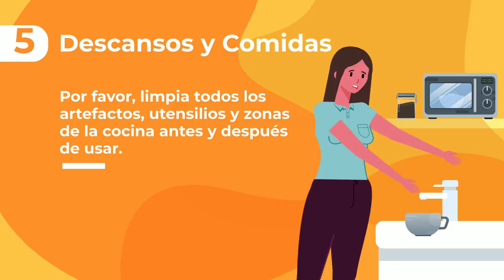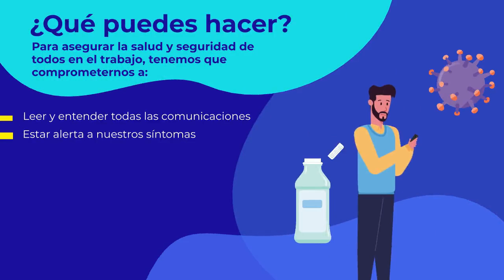RSU: Acciones para seguir cuidándonos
Somos uno: ¨Me cuido y te cuido¨
Ánimo y esperanza para no decaer ante esta lucha.
A continuación, recordamos medidas para seguir aplicándolas ante esta nueva ola.